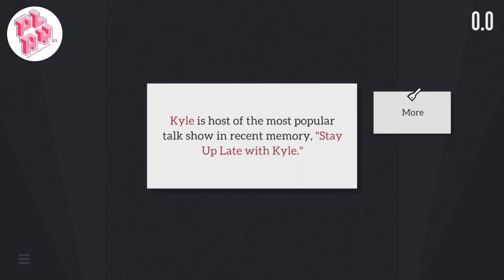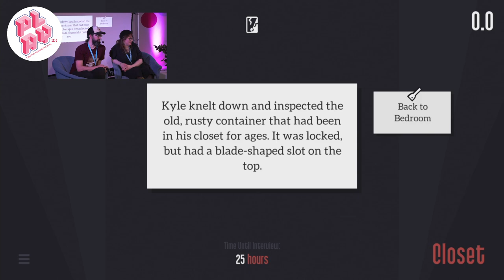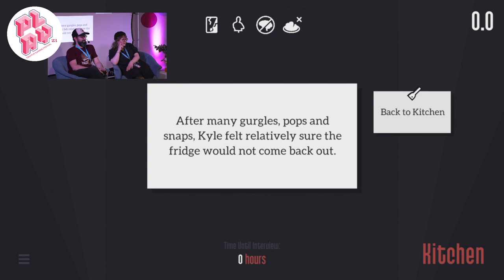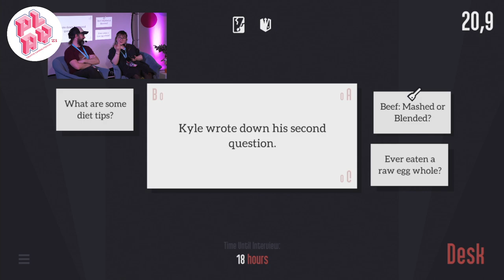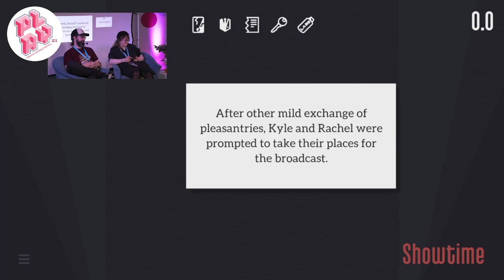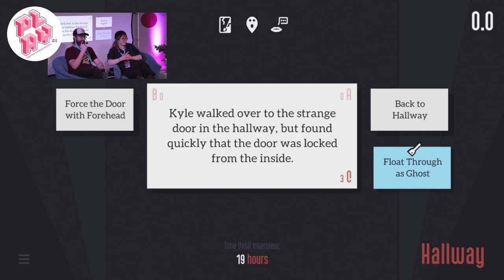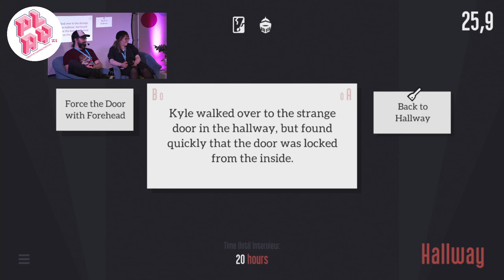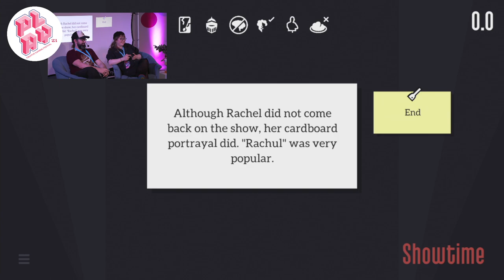Coop Soap Opera Games | PLAY23 Day4 / 3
Im letzten Programpunkt des Tages spielten wir Soap Opera Spiele live auf der Bühne – Jeden Tag ein anderes und jedes wilder als das andere. Dabei durfte das Publikum alle Entscheidungen treffen – manchmal gemeinsam, manchmal alle für sich. Kooperative Multiplayer entfalten ja auch oft eine Dramatik für sich ...
Mit Kurator*in Rahel Winter und Matthias Löwe.

As the last activity of the day, we played soap opera games live on stage – each day a different one, and each one wilder than the last. The audience got to make all the decisions – sometimes together, sometimes all for themselves. Cooperative multiplayer often unfold a drama of its own ...
With curator Rahel Winter and Matthias Löwe.